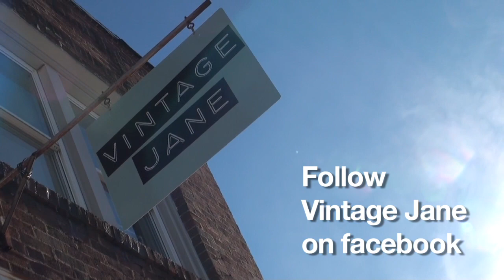My niece and I vlog Vintage Jane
My niece and I put this video together during our recent visit to her mom's store Vintage Jane.

Located in Kernersville, NC (140 North Main Street) check out their selection of jewelry, aprons, art, purses, etc.